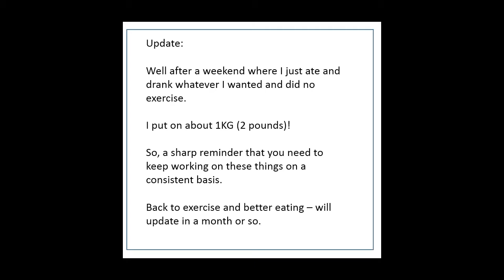Jason Vale's Big Spring Clean Juice Fast Experiences Day 5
The end of my Big Spring Clean Juice Fast - get our Magazine Issue 6 to see how I go! One months Free Trail, so, nothing to lose - great recipes and Info on Juicing, Blending and Raw Food